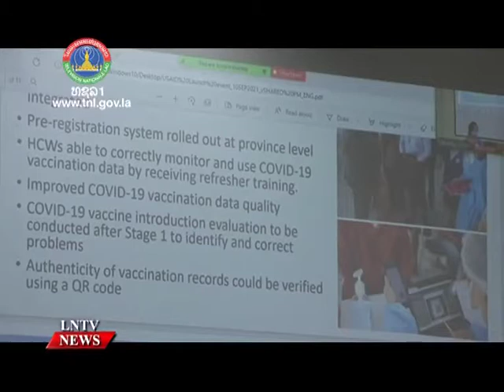The US government supports the MOH with the distribution of Covid vaccines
VO The US government supports the MOH with the distribution of Covid vaccines

INTRO:   The US government is supporting the Ministry of Health with the distribution of Covid vaccines to achieve the goals of the vaccination programme and help ensure that all eligible people are immunised. Official said, this support indicates the continuing commitment of the US government to the Lao government during these difficult and challenging times